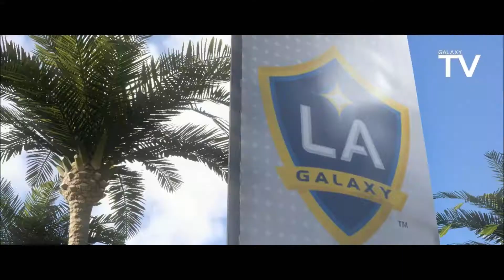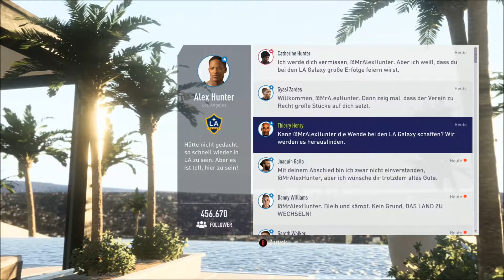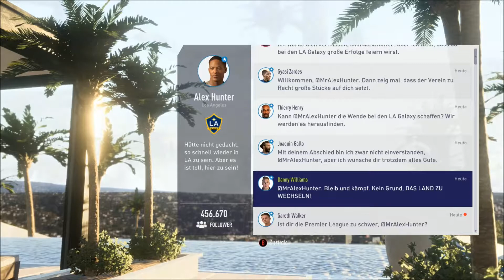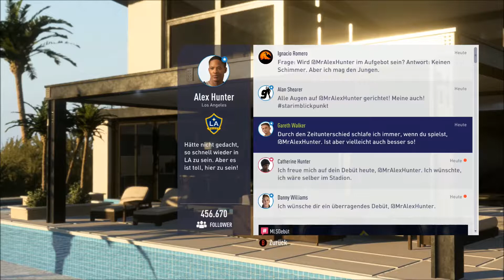Neuer Club - altes Problem! // FIFA 18 - The Journey // Folge 9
Nix mit Real Madrid! Michael hat ordentlich Mist gebaut und wir sitzen in der Tinte! Wenn da nicht Dad wäre...